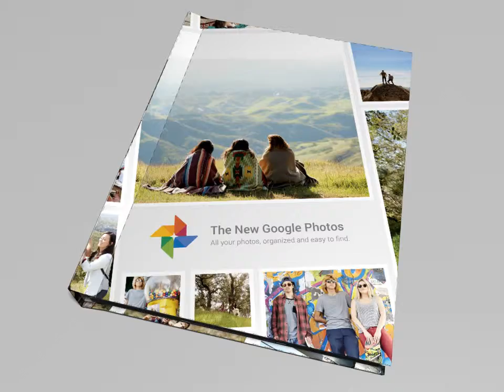Google Pop-Up Book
Animation of "The Google Pop-up Book"  - created for the launch of their new app: Google Photos.

© structural design by Structural Graphics